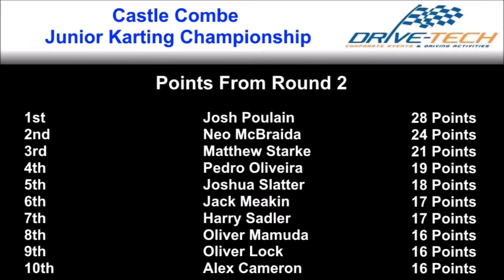Castle Combe Junior Karting | 2017 Spring Round 2 | Final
The final from round 2 of the 2017 Castle Combe Junior Karting Championship.

Josh Poulain, Neo McBraida, Matthew Starke, Pedro Oliveira, Joshua Slatter and Jack Meakin battle it out for victory in the second round of the 2017 Junior Championship

Commentary by Luke Cooper.

Our Junior Karting Championships run twice a year with 10 rounds in each championship. The Junior Karting is for kids aged 10 -- 15, min height 4'8" (142cm). Based at Castle Combe Circuit in Wiltshire boys and girls can learn top class racing skills, under the professional supervision of our marshals and experienced instructors.